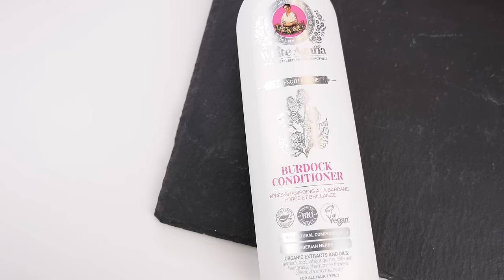ПРОФЕССИОНАЛЬНЫЙ УХОД ЗА ВОЛОСАМИ 💆‍♀️ОСТОРОЖНО, иногда это не лучший выбор! 🙅‍♀️🤦‍♀️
В этом видео я расскажу вам о своем мнении и профессиональном уходе за волосами и сделаю обзор на линейки Kerastase и Olaplex.

* Продукция для этого видео (пункты 1-5) была предоставлена NOTINO, но видео создано на некоммерческой основе. Вся информация в видео отображает мое субъективное мнение.